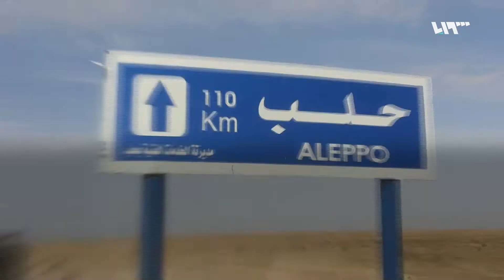مارع - أخترين.. الطرق باتجاه مناطق النظام مغلقة!